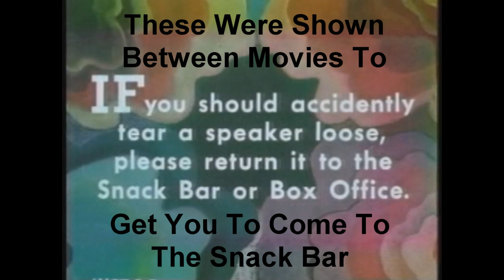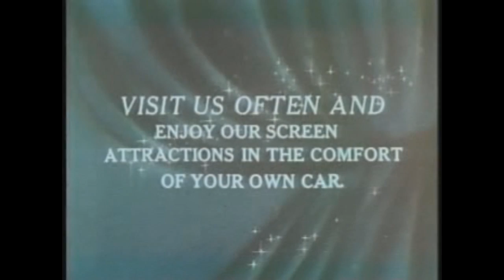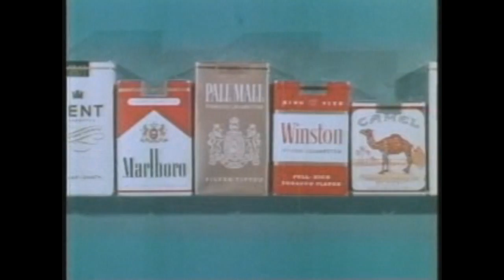Drive In Movie Intermission Ads 1950s - 1960s #1 Drive-In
Drive-In Movie Ads were short advertisements used during intermission at drive-in movie theaters during the 1950's and early 1960's to get people to consume junk food from the concession stand.

See ads for hot dogs, pizza, coffee, cold drinks and much more.

Sharper Image Drone

PS4-5 Games

Here are some of the lights I use
mountdog light kit

Here is 2 of the Cameras I use
Sony A6400 Camera